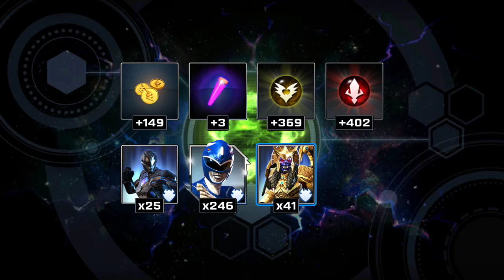More gameplay of power ranger legacy wars(7)